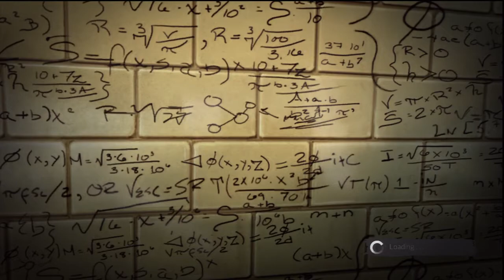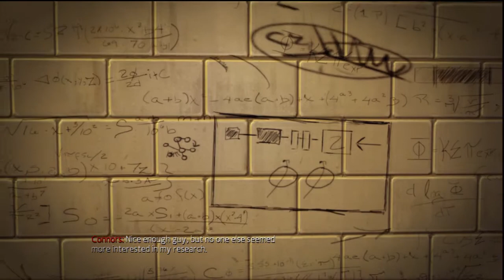The Amazing Spider Man Part 2